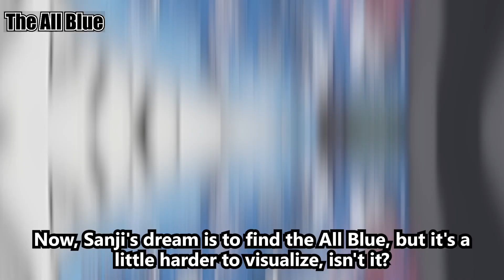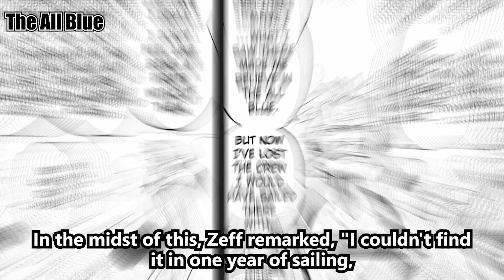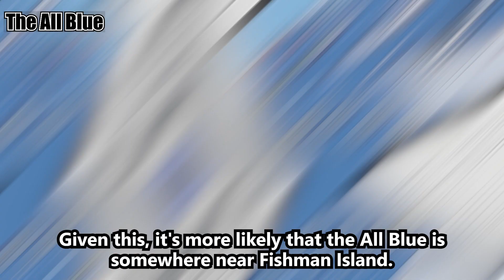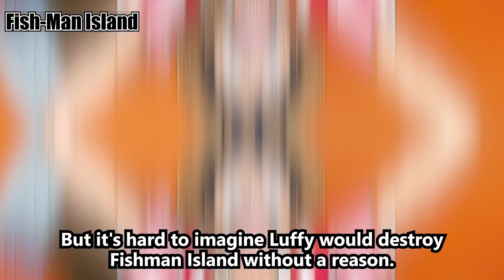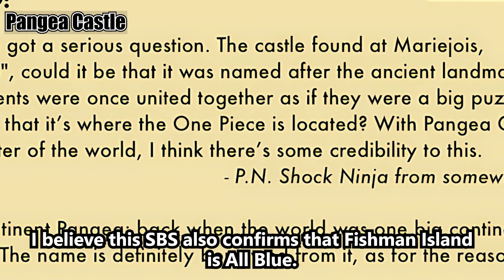Sanji's Dream Unfolded: All Blue's True Location and How to Get There - One Piece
Ever wondered about the true location of All Blue, the legendary sea of Sanji's dreams? Dive deep with us as we unravel its mysteries, sparking debates and capturing the imagination of One Piece fans worldwide.